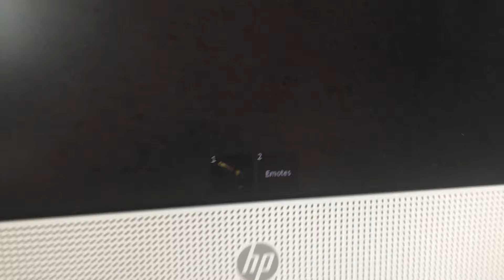Sherrif + Murderer At same time ?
Yeah well, When the game started, It said “ You are… Murderer “, I was like okay, Then i get a gun instead of a knife.. Hmm… With even a perk… HMMM